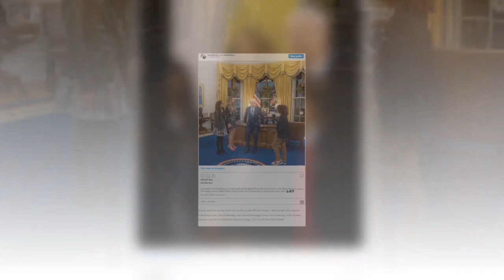Inside Mariah Carey's World Post-Bryan Tanaka Split! Exclusive Insights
Stay Tune With The Reality Gossip TV.
Thank You For Your Support
Good bye